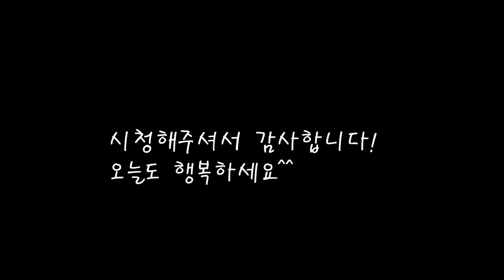참두릅데침/초고추장 만들기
산에서 따온 참두릅을 살짝 데쳐봐요.
상큼한맛 초장도 만들어 콕찍으면 자연이주는 건강한 요리가되네요.
오늘도 엄마집밥을 기록합니다.
[참두릅데침,초장만들기]

*재료
참두릅 380g
고추가루 20g
고추장 1스푼
물 70cc
마늘 1스푼
식초 5ccX2
매실청 15cc
깨 1스푼

*만드는 법
1.두릅을 물에 한번 씻어준다.
2.끓는물에 소금을 넣고 살짝 데쳐준다.(2분정도)
3.데쳐낸 두릅을 찬물에 2회정도 행궈 차갑게식혀준다.
4.고추장에 고추가루와 마늘을 넣는다.
5.물과 식초를 넣고 잘섞어준다.
6.매실청을 넣고 깨를 넣으면 초장완성.